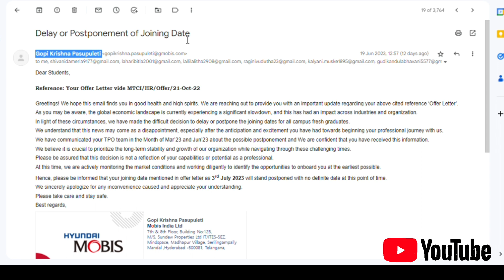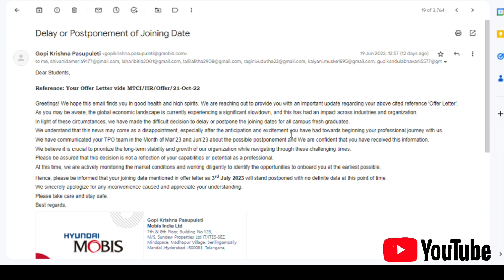Hyundai MOBIS Onboarding Update 2023 🤔 || Phase Wise || Joining Date ❓️